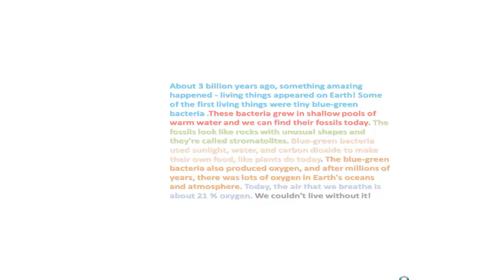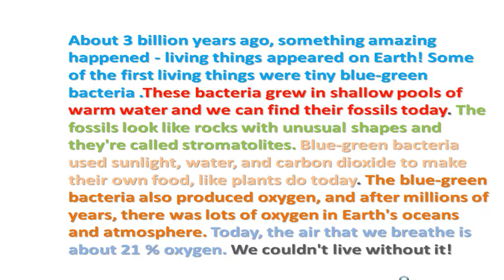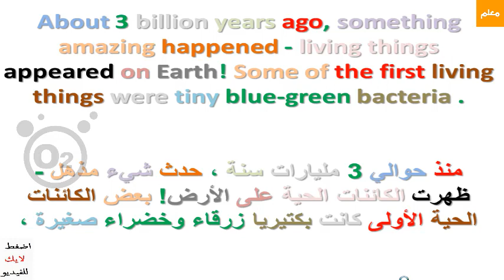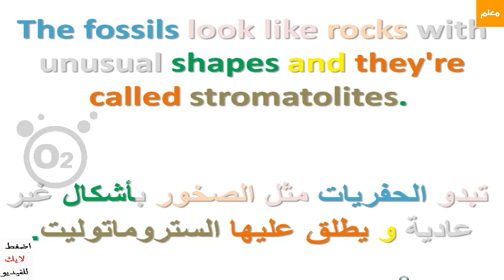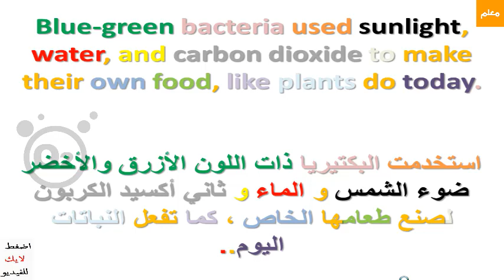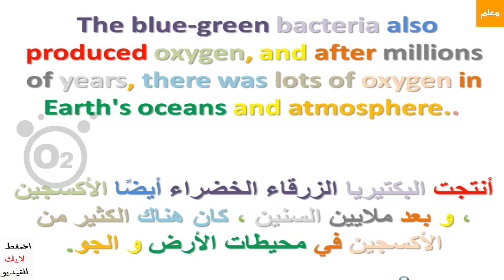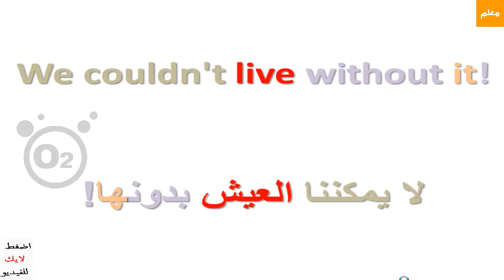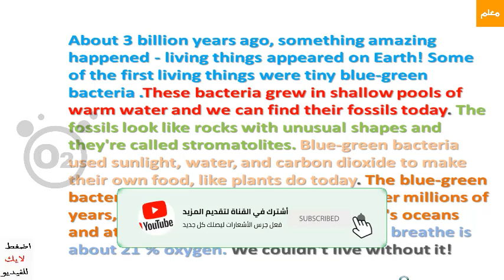القراءة باللغة الانجليزية وتحسين مهارة النطق بطريقة فعالة جدا.الاكسجين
طه عابد
الانجليزيه مع معلم
معلم الانجليزيه
معلم
هذا الفيديو اذا كنت تبحث عن :
الاكسجين
برجراف عن الاكسجين